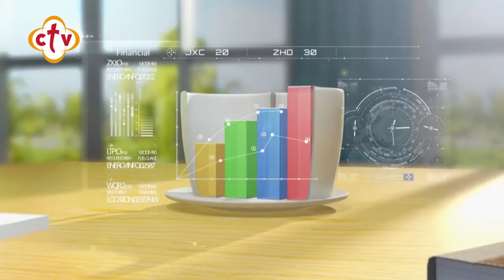برنامج صباح النور مع هبه كميل وإسحق يونان | 16-12-2019 | تغطية خاصة لمنتدي شباب العالم ج4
Channel Frequency :
NileSat
Frequency 10815 Horizontal Symbol Rate: 27500 FEC: 5/6
Hotbird
Frequency 11179 Horizontal Symbol Rate: 27500 FEC: 3/4